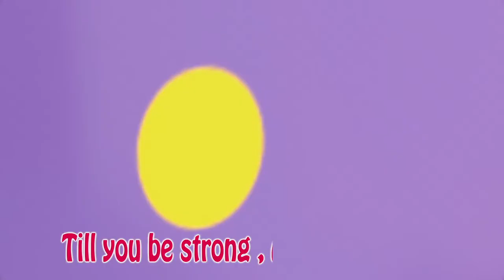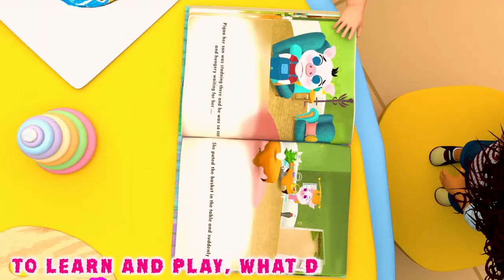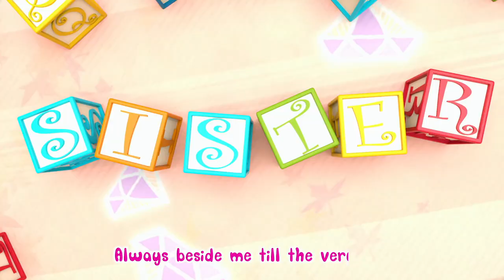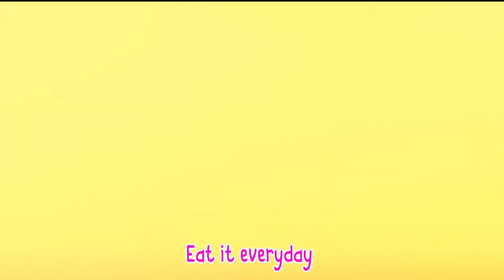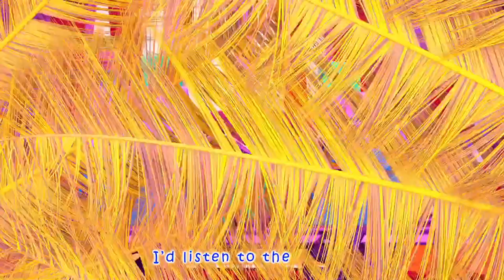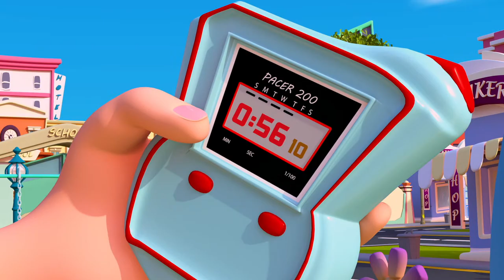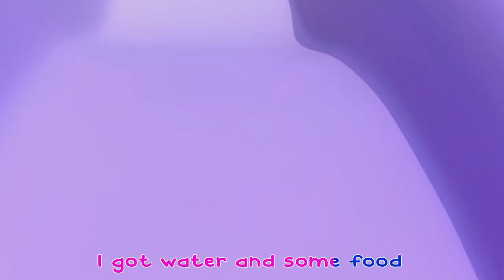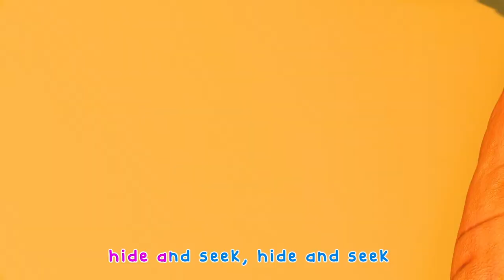🔴 NEW! Balloon Song + More Kids Songs & Nursery Rhymes by Banana Cartoon 3D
Baby Songs with Banana Cartoon are an excellent opportunity to introduce preschoolers and kindergarteners to a beautiful musical adventure. The life of Banana Cartoon is full of songs that make them laugh and encourage them to play and learn, accompanied by their friends, the musical animals and many other fun friends.

We will notify you when we publish the next educational kids’ song, so you can be on track with the best fun content for children

🔴 Baby Shark , Old Macdonald Had A Farm , Wheels on the Bus , Happy Birthday Song - Banana Cartoons

Clap!
(* = clap)